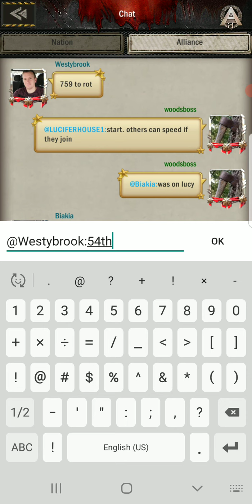Saving Bob Hope Void War